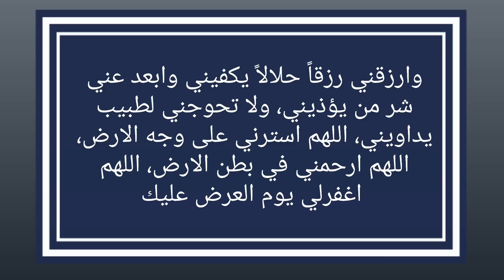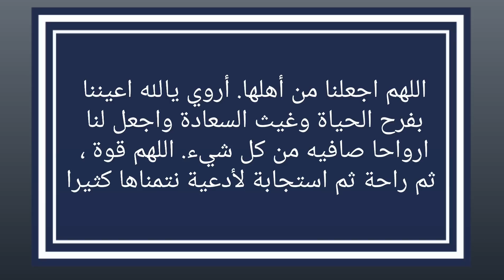قل هذا الدعاء مهما كانت حاجتك مستحيلة وشاهد المفاجأة؟ سيفرج الله همك وكربك ويرزقك من حيث لا تحتسب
قل هذا الدعاء مهما كانت حاجتك مستحيلة وشاهد المفاجأة؟ لن يردك الله بعد هذا الدعاء || سيفرج الله عنك

عندما يصيب الإنسان مصيبة أو ضيق ما، فإنّه يشعر بالألم وتظلم الدنيا أمام عينيه، وتضيق عليه الدنيا، وتضيق عليه نفسه، لذلك يسارع إلى الله -عز وجل- بالتضرع والاستعانة به والدعاء بالفرج العاجل حتّى يصرف عنه ما هو فيه من محن بدعاء الفرج والرزق والكرب